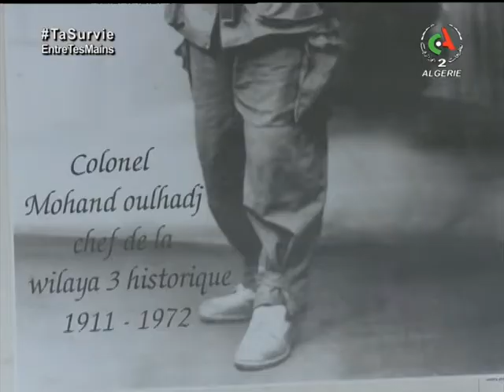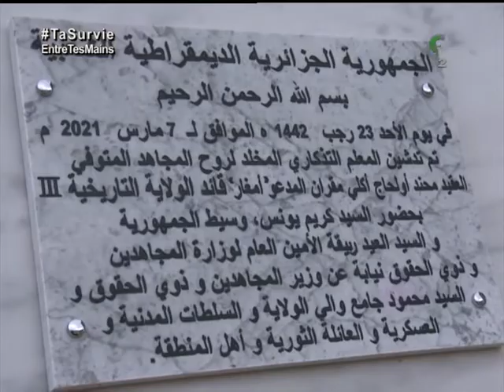Tizi Ouzou: Inauguration de la statut du Colonel Mohand Oulhadj dans la ville de Bouzeguène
Une statue à l'effigie du Colonel Mohand Oulhadj, de son vrai nom Akli Mokrane, dernier chef de la wilaya III historique, a été inaugurée dimanche dans la ville de Bouzeguène, à l'est de Tizi-Ouzou, a-t-on constaté. La cérémonie d'inauguration de cette statue qui trône à la placette du centre-ville, s'est déroulée en présence du Médiateur de la République, Karim Younes, des autorités locales et militaires, de la famille révolutionnaire et d'un représentant du ministère des Moudjahidine et des Ayant droits.